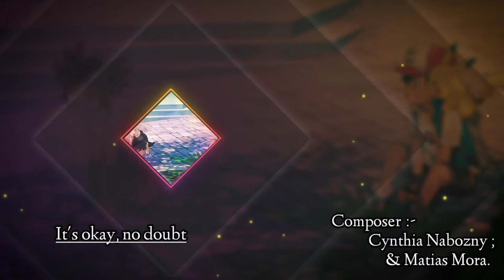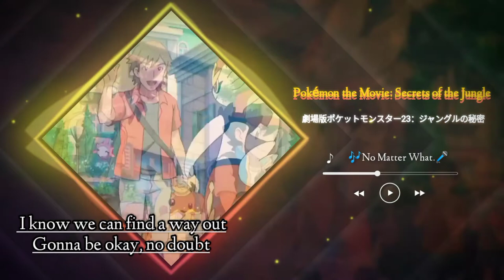🎶No Matter What Song Lyrics: from (Pokémon the Movie: Secrets of the Jungle)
I am back with another Video. If you like then comment plz for next one !!!
Music Creators :-
Artist  :- Cyn
Lyrics:- Cynthia Nabozny &
                         Matias Mora
Composer :- Cynthia Nabozny &
                                 Matias Mora
Arrangement :- Cynthia Nabozny &
                                 Matias Mora
~For Better Experience Watch In HD1080p.
~🎧Used Earphones For Audio/Music.
Song Lyrics :-
So you're kinda different
Feeling like a misfit
You were born to be
Someone who sticks out
It's okay, no doubt

I think there's a reason
These things don't just happen
You came to me
So we could figure this out
I'mma be okay, no doubt

If there's trouble
Just around the corner
Feelin' heavy weight upon my shoulders
When summer weather
Gets a little colder
I'm the color to your gray sky
Make it brighter, make it bolder

You got a friend for life
No matter what
I'll always pick your side
No matter what
I'll be there just in time
No ifs, ands, or buts about it
Count on it, no matter what

In our darkest hour
Found a superpower
Together, I know we can find a way out
Gonna be okay, no doubt

If there's trouble
Need a pusher
Someone to get you further
Like some armor
Only make you stronger
I'm the good luck to your bad luck
Be your number one supporter